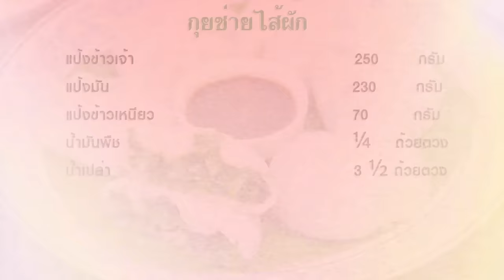ขนมกุยช่าย - ขนมกุยช่ายไส้ผัก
กุยช่ายไส้ผักหรือที่บางคนเรียกว่าขนมกุยช่ายเป็นอาหารว่างสไตล์จีน ไส้ผักที่ใช้คือใบกุยช่ายเป็นไส้ดั้งเดิม ห่อด้วยแป้งเหนียวนุ่มรับประทานกับน้ำจิ้ม สามารถทำได้ง่ายๆ มีส่วนผสมไม่มากนัก

วัตถุดิบกุยช่าย - กุยช่ายไส้ผัก

1. แป้งข้าวเจ้า 250 กรัม
2. แป้งมัน 230 กรัม
3. แป้งข้าวเหนียว 70 กรัม
4. น้ำมันพืช 1/4 ถ้วยตวง
5. น้ำเปล่า 3 1/2 ถ้วยตวง

ส่วนผสมไส้ผัก
1. ใบกุยช่าย 500 กรัม
2. กระเทียมเจียว 2 ช้อนโต๊ะ
3. เบกกิ้งโซดา 1 ช้อนชา
4. เกลือป่น 1 ช้อนชา
5. น้ำมันพืช 2 ช้อนโต๊ะ
6. น้ำตาลทราย 1 ช้อนชา

กระทะ ลังถึง พิมพ์วงกลม3 นิ้ว

วิธีทำกุยช่าย - กุยช่ายไส้ผัก
1. หั่นใบกุยช่ายเป็นท่อนสั้น ประมาณ 0.5-1 เซนติเมตร เติมเกลือ น้ำตาลทราย เบกกิ้งโซดา น้ำมันพืช และกระเทียมเจียว เคล้าให้เข้ากัน ใช้มือขยำให้ผักนิ่มลง พักไว้
2. ทำแป้งโดยผสมแป้งข้าวเจ้า แป้งมัน และแป้งข้าวเหนียวลงในกระทะทอง คนให้เข้ากัน เติมน้ำ คนให้แป้งละลาย เป็นเนื้อเดียวกัน ใส่น้ำมันพืช นำขึ้นตั้งไฟ กวนแป้งใช้ไฟอ่อน จนกระทั่งแป้งจับเป็นก้อนและร่อนจากกระทะ พักไว้ให้อุ่นพอที่จะนวดได้
3. โรยแป้งนวล(แป้งมัน) ลงบนพื้นโต๊ะและมือเพื่อให้ก้อนแป้งไม่ติดโต๊ะและมือ ใช้อุ้งมือนวดแป้ง จนกระทั่ง แป้งเนียนดีทั้งก้อน แบ่งแป้งออกเป็นส่วนเพื่อให้คลึงแป้งง่าย ใช้ไม้คลึง คลึงแป้งเป็นแผ่น  แล้วใช้พิมพ์กดคุกกี้ วงกลมขนาดเส้นผ่านศูนย์กลาง 3 นิ้ว กดตัดแป้งเป็นแผ่นกลม นำแผ่นแป้งที่ได้ มาคลึงอีกครั้งเพื่อให้แป้งบาง
4. นำแป้งที่ได้ห่อไส้ผักที่เตรียมไว้ รองซึ้งด้วยใบตอง ทาน้ำมันบนใบตอง เพื่อไม่ให้กุยช่ายติด ต้มน้ำในซึ้งให้เดือด จากนั้นนำกุยช่ายไปนึ่งจนสุกประมาณ 5 นาที จัดเสิร์ฟพร้อมน้ำจิ้ม